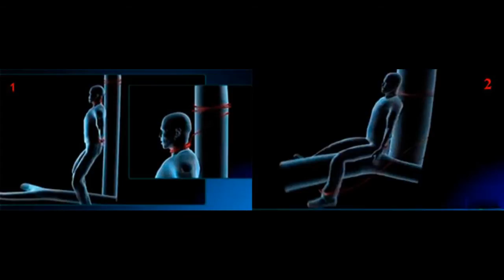Asesino serial: Luis Gregorio Ramírez Maestre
canal de resplado:
La musica de fondo se llama "Verna Talks About Childhood" y pertence a Alchemorph Soundtracks, tiene licencia gratuita y puedes bajar su musica gratis
creepypastas
creepypastas loquendo
creepypastas de terror
creepypasta
creepypastas reales
creepypastas pokemon
creepypastas de videojuegos
crepypastas
creepypastas slenderman
creepypastas de minecraft
crepipastas
videos de terror
creepypastas de caricaturas
hola soy germancrepypastas de terror
creepypastas de pokemon
creepypasta pokemon
creepypasta slenderman
party rock anthem
miedo
creepypastas de risa
creepypastas resident eviltodas las creepypastascreepypastas leyendas urbanas
creepypastas smile dog
creepypastas los simpson
creepypastas de disney
crepipasta
crepypastas kof
crepypastastas